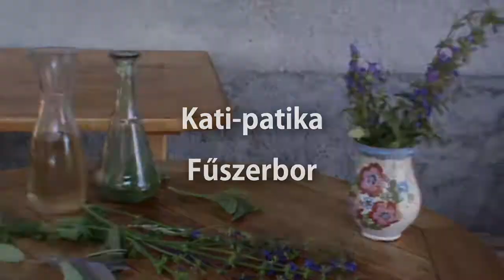Kati-patika - Fűszerbor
Zsálya és rozmaring – két alapvető gyógynövényünk. De, ha nincs kedved teaként inni, akkor készítsd el a fűszerbort. Nemcsak finom, hanem gyógyító hatása is van!